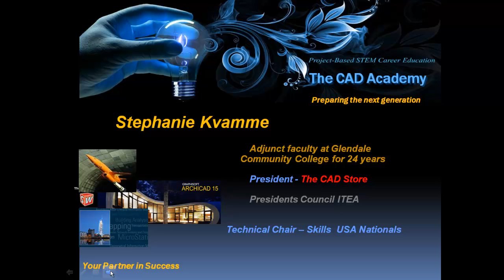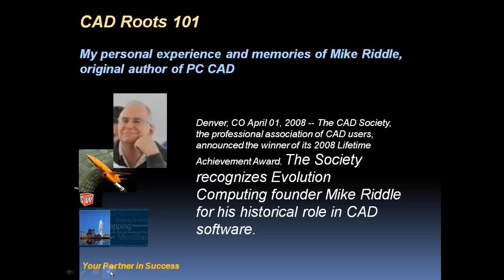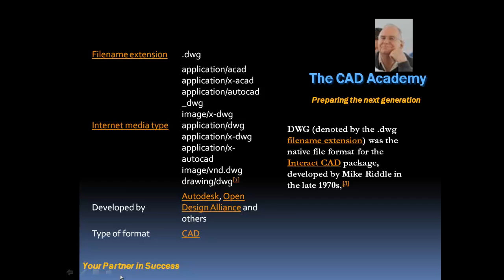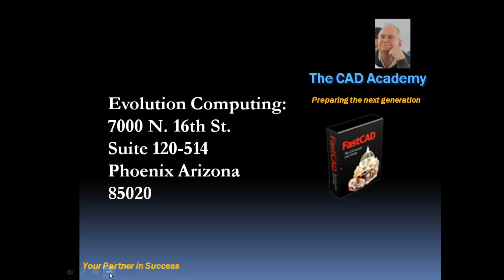CAD 101 - Mike Riddle - The CAD Academy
Personal experiences and memories of Mike Riddle, who wrote the original code for a major CAD package